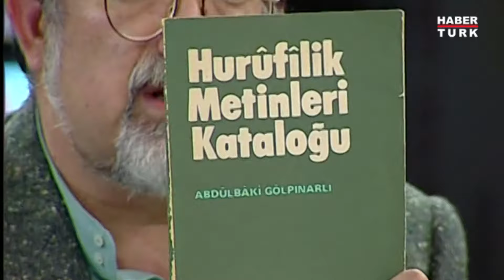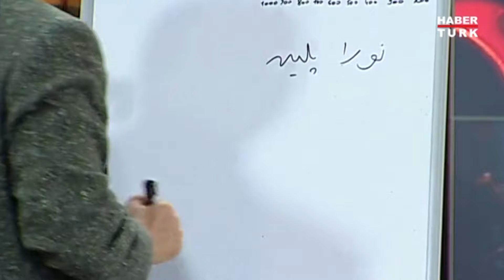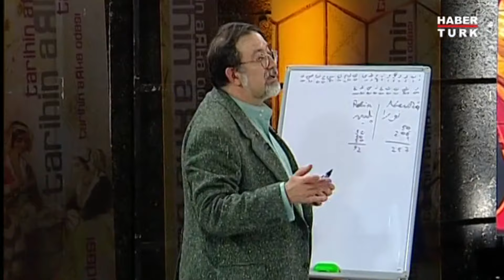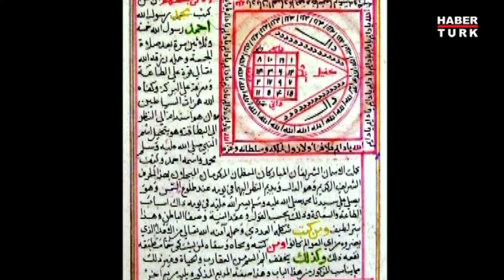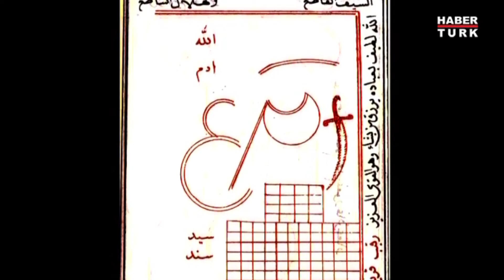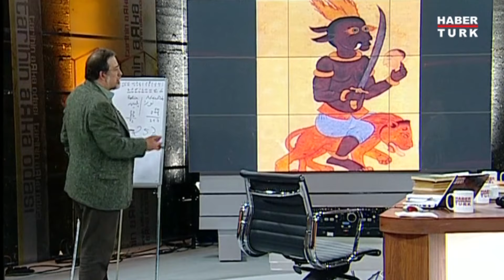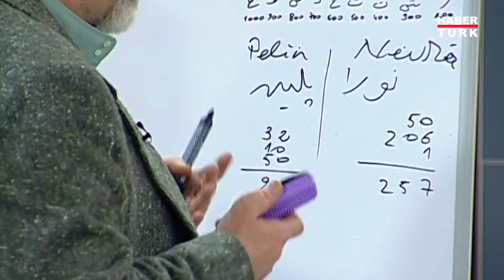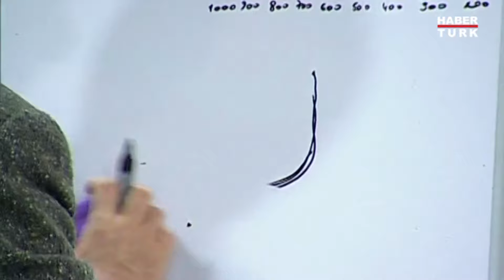Hurufilikte ebced hesabı ne için kullanılır?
Tarihin Arka Odası'nda Murat Bardakçı, Erhan Afyoncu ve Pelin Batu ile birlikte haşhaşiler ve hurufilik ile ilgili konuştu. Hurufilikte ebced hesabının kullanımı ile igili bilgi verdiler.